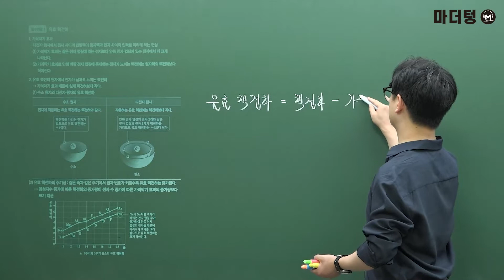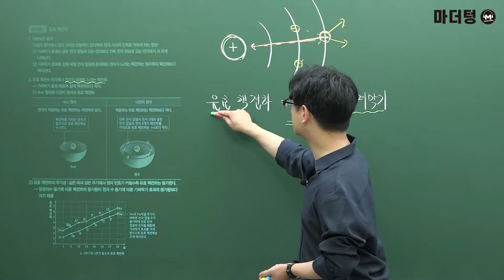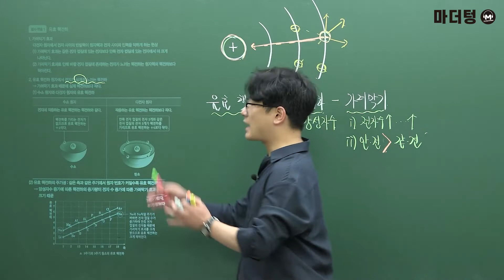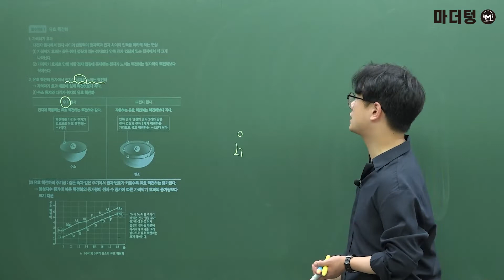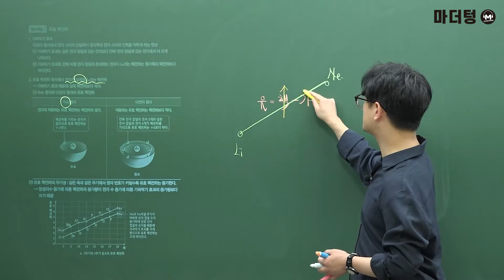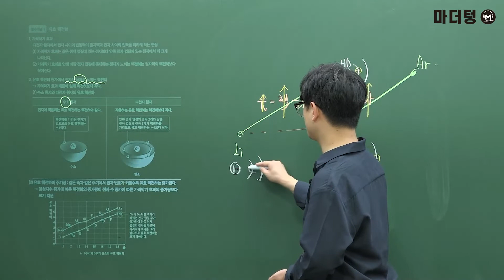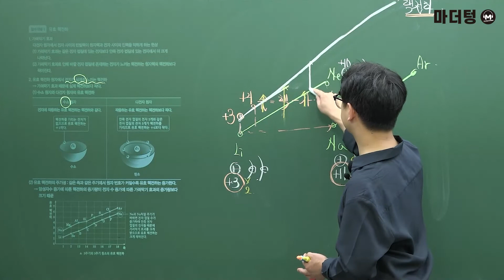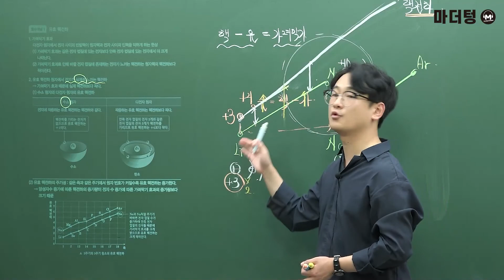[마더텅] [화학Ⅰ] [필수개념] 유효 핵전하 (해설 : 고낙기 선생님)